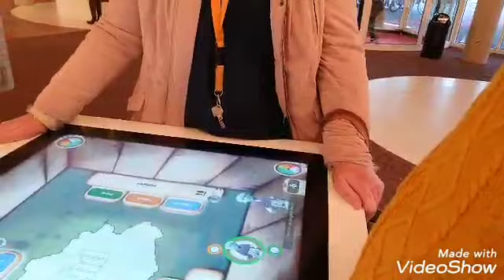Lévi en Loïs januari 2020 (4)